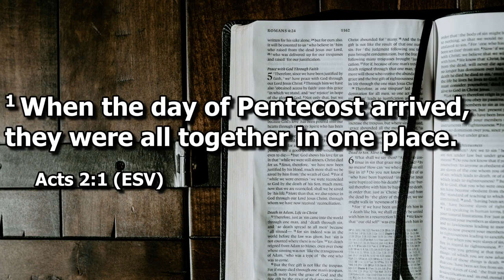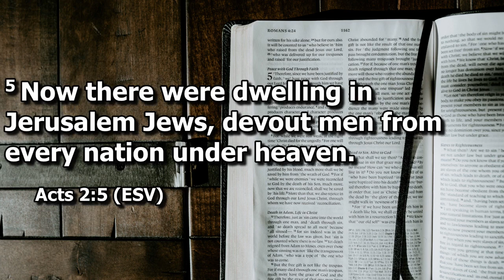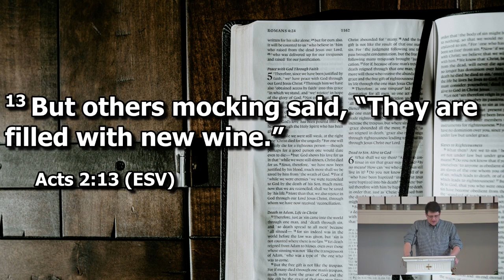What's Next? With Jesus, There's Always More. | ODBC Sunday Sermon 4/16/2023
Sunday AM Message with guest speaker, Kyle Butler.
Today’s Sermon:  What's Next? With Jesus, There's Always More.
Big Idea:  Taking the next steps in your faith.